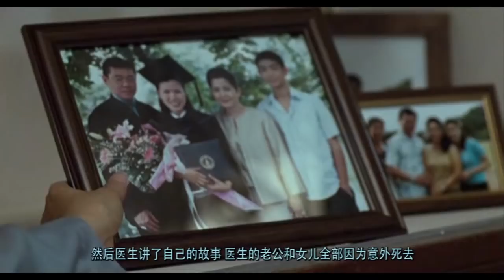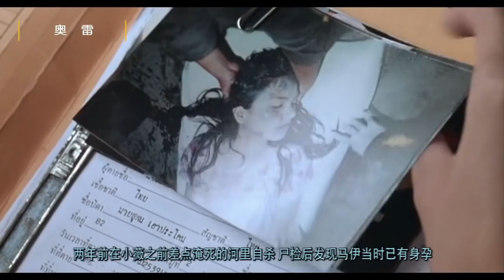【补档】冤有头债有主 我天生就怕吃苦